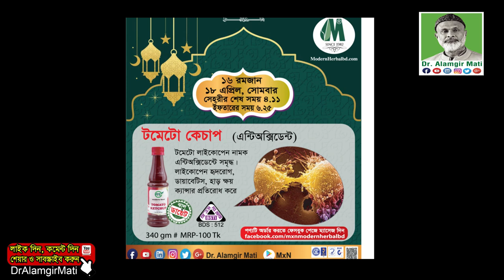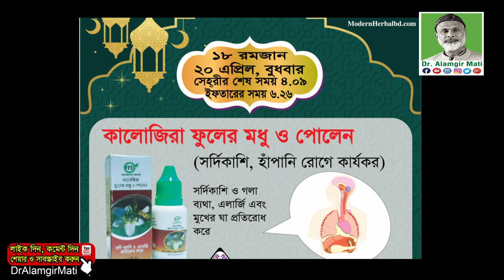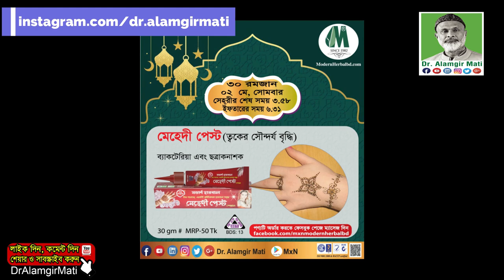রমজানে সুস্থ ও সতেজ থাকতে মডার্ণ হারবালের খাদ্য-পথ্য খান | Ramadan | Dr. Alamgir Mati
0:00 - Intro
0:10 -  main video
3:21 - Extro

মোবাইলঃ ০১৯১-১৩৮-৬৬১৭
বিনা ভিজিটে চিকিৎসা নিন।
ডা.মুকুল-০১৭১২৫৬১৬৭৯
ডা.হানিফ-০১৭১৫২২৯৩৪৭
ডা.আসমা-০১৬৮১৩৫৫০৮৬
ডা.জুয়েল-০১৭১৬৫৬৪১০১